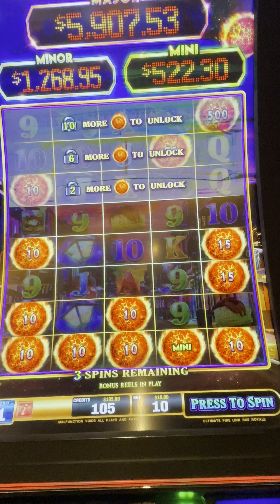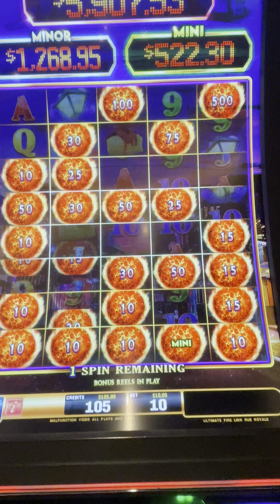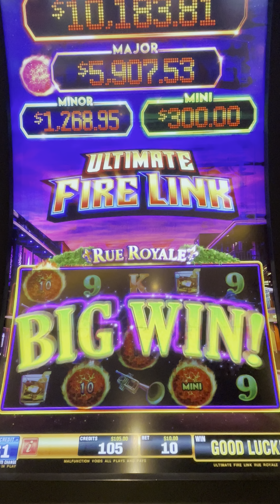JACKPOT JIM STRIKES AGAIN! Firelink Jackpot Bonus!